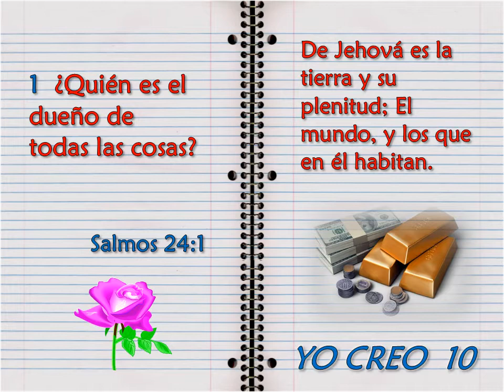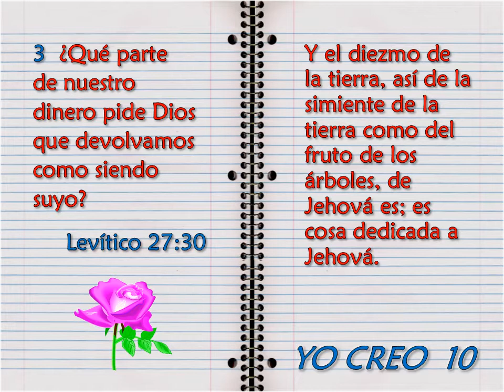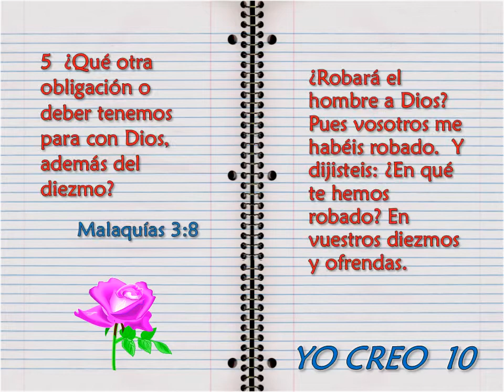YO CREO 10 Creo que Dios es el dueño de todas las cosas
Guía de estudio de las Sagradas Escrituras para niños.
YO CREO
Versión de la Biblia utilizada: Reina Valera 1960.